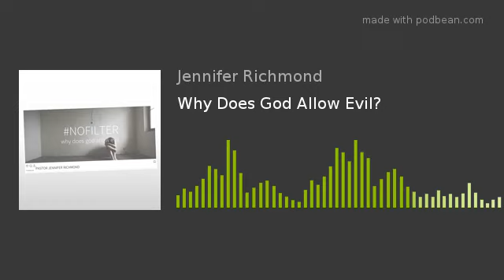Why Does God Allow Evil? (audio only)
Why is there so much pain and evil in this world? From petty annoyances to crushing burdens. Why doesn't God do something about it?
Probably one of the greatest challenges facing each person, even Christians, is the reality of evil and suffering. Maybe you’ve gone to God in times of desperate hurt and deep loss only to feel that your prayers have not been heard.
These are important questions and while we cannot solve them all neatly in one short message, we can address evil and suffering and point to the answers found in God’s Word.
No pat answers...no, “just have faith” responses.